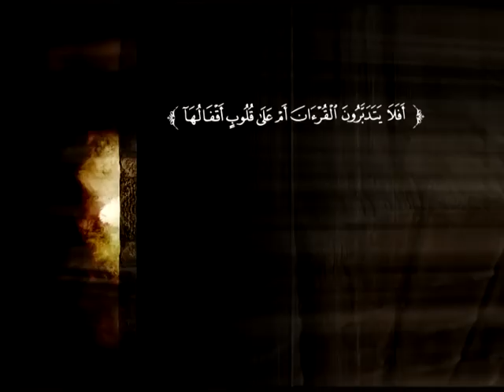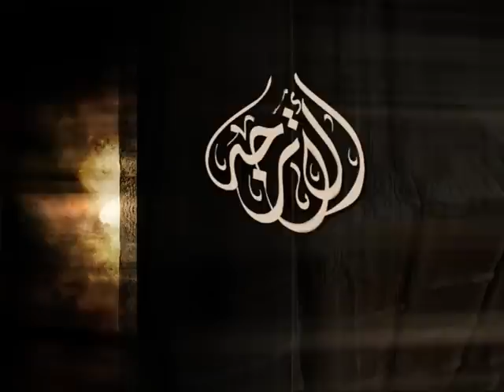تفسير سورة الأنعام من الآية 136 إلى الآية 149 | د. عبد الرحمن بن معاضة الشهري